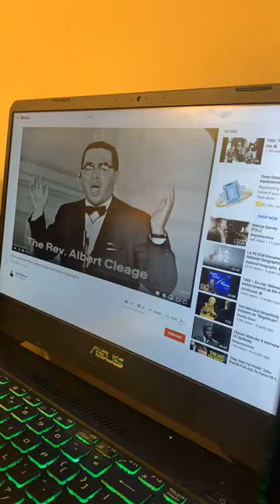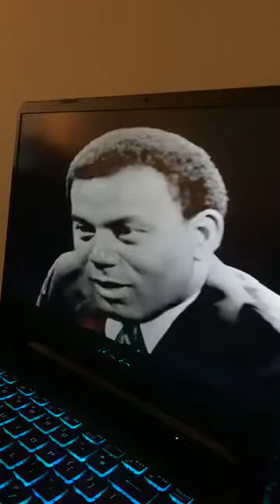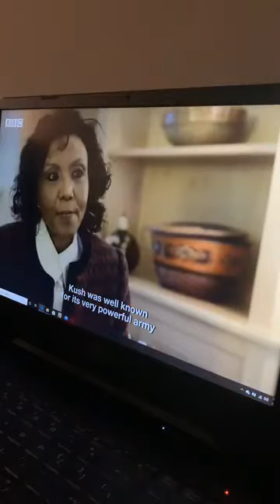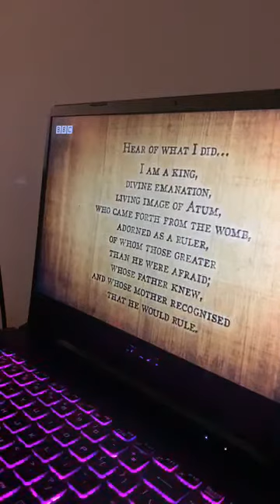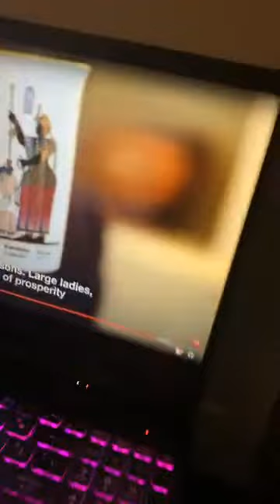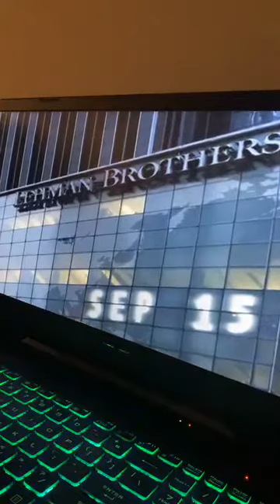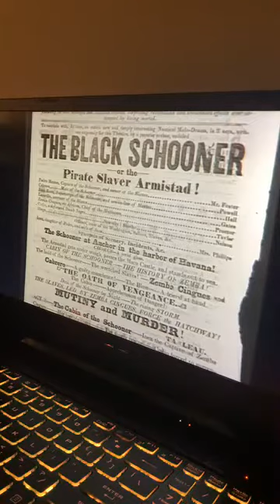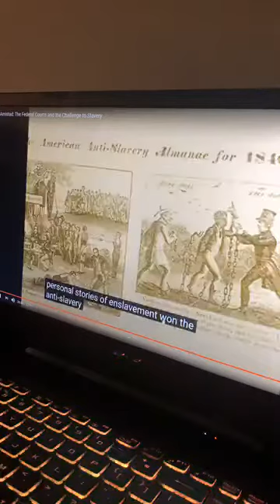Morning Convo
Morning convo with Willie walker BH
1. Documentary of The Kingdom of Kush
2. New York history of slavery
3. Mississippi wat slavery Documentary
4 1950 police debate , see ho nothing has change